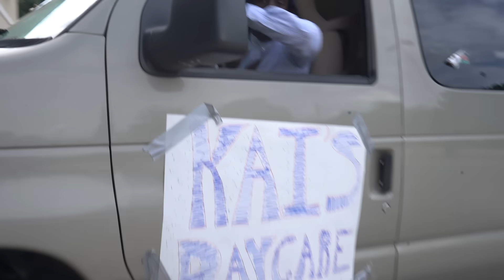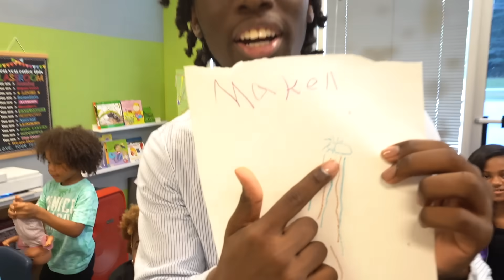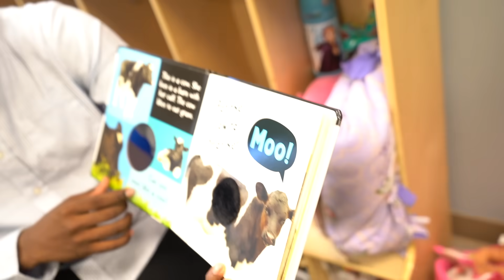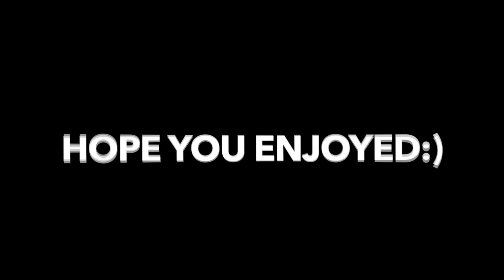I Opened Up My Own DAYCARE In The Hood...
I opened up and ran a fully operational daycare in the hood